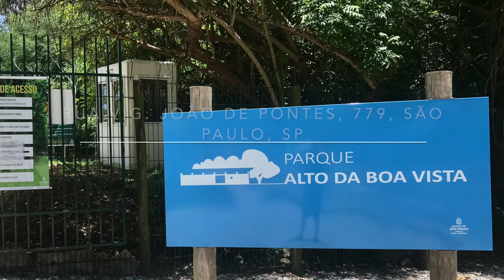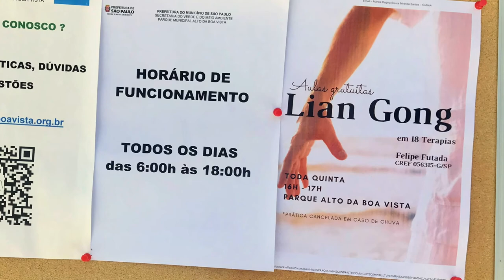Visita ao Parque Alto da Boa Vista em São Paulo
O Parque Alto da Boa Vista em São Paulo, que está localizado no bairro de Santo Amaro na zona sul paulistana. O parque tem uma área de 31.000 m² e foi inaugurado em 29 de maio de 2021, sendo um local, inicialmente, para apreciar a natureza que é uma área ambiental rica já que tem flora e fauna peculiares e preservadas, assim como o pássaro Anu, que desperta também a ideia de se promover educação ambiental no parque.